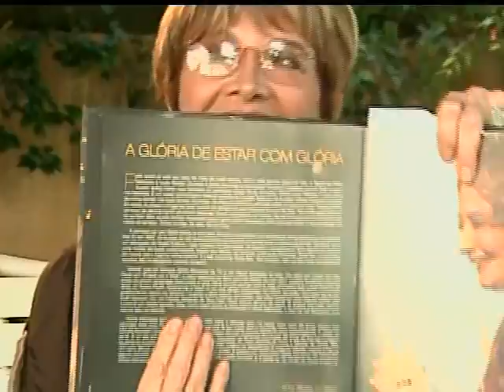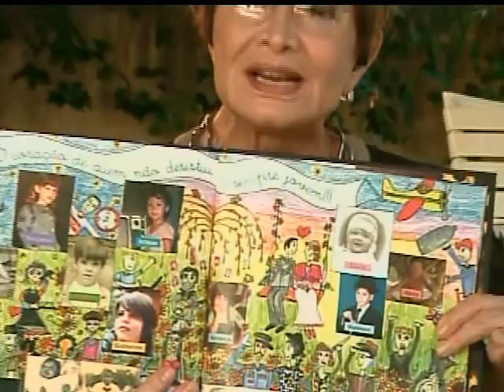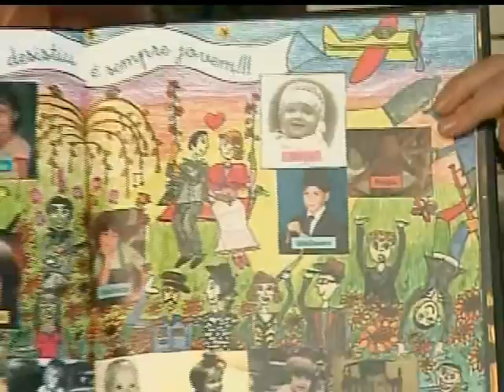Glória Menezes no Estúdio i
A equipe do programa foi até a casa da atriz, que falou sobre o espetáculo "Ensina-me a Viver".